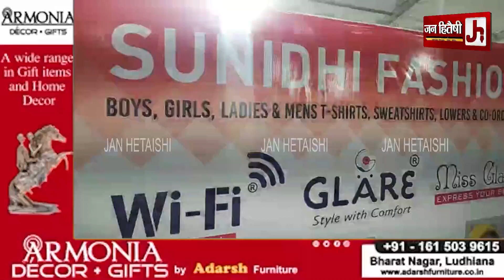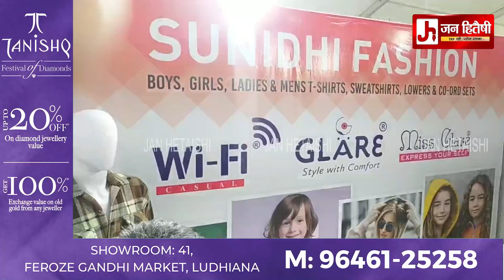Ludhiana PAU ਚ LRGMA exibition ਚ miss glair ਸਟਾਲ ਤੋ live